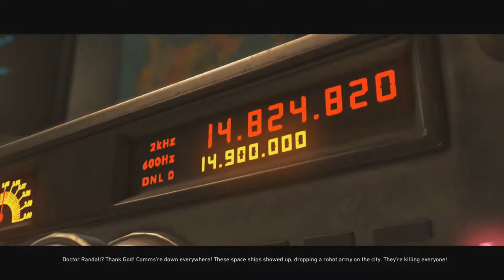Injustice 2: Flash in the pan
We continue to work through story mode and try to figure out why they picked the least interesting Green Lantern in the multiverse.